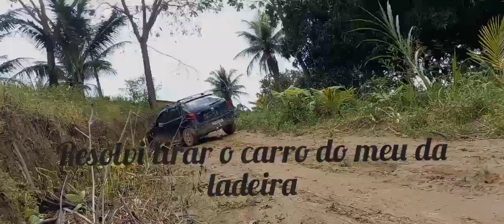🔴RISCO DE ACIDENTES DE CARRO HOJE 🔴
🔴CORREMOS UM RISCO DE ACIDENTES HOJE PRÓXIMO DE CASA 🔴